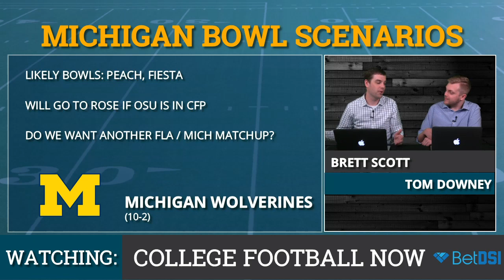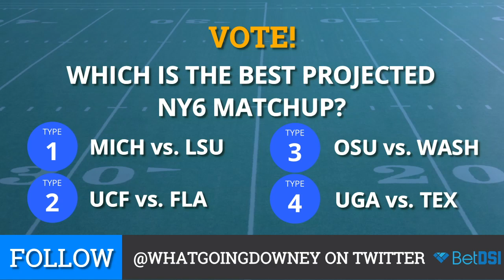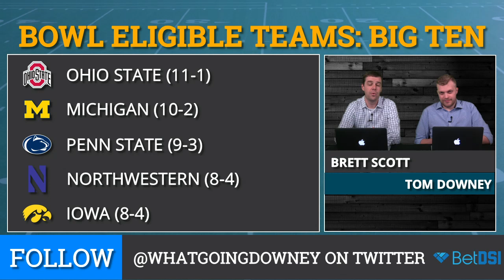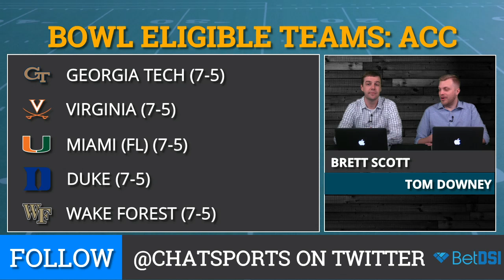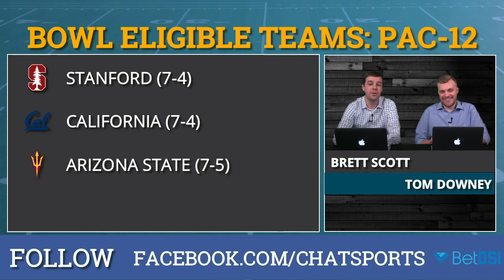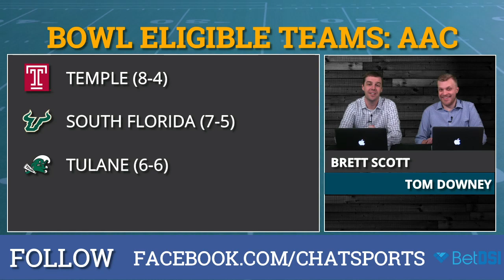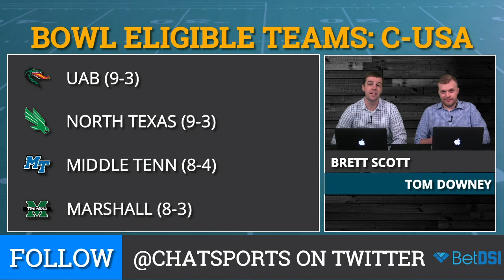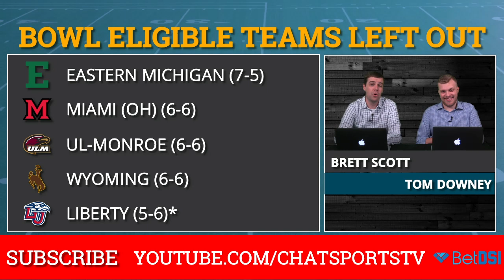Bowl Projections - 2018 College Football Including CFP Match Ups and New Year's Six Bowl Games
College Football Bowl Projections for all 39 2018 FBS bowls , including CFP and New Years Six (NY6) is presented by , the internet’s #1 ! Get an exclusive when you sign up using

It’s nearly college football bowl season and the Chat Sports crew is here with bowl projections for 2018. That includes projections for the College Football Playoff, the New Year’s Six bowl games and the rest of the bowl games this year. Who will make the College Football Playoff and what teams will get left out of the New Year’s Six or even bowl season entirely?

Here’s a look at all of the bowl game projections:
CFP Semifinals:
Orange Bowl - #1 Alabama vs. #4 Oklahoma
Cotton Bowl- #2 Clemson vs. #3 Notre Dame
New Year’s Six
Peach Bowl - LSU vs. Michigan
Fiesta Bowl - UCF vs. Florida
Rose Bowl - Ohio State vs. Washington
Sugar Bowl - Georgia vs. Texas
Remaining
Alamo Bowl: Big 12 vs. Pac-12 (Dec. 28, 9p ET)
West Virginia vs. Washington State

Citrus Bowl: SEC vs. Big Ten (or ACC) (Jan. 1, 1p ET)
Penn State vs. Kentucky
Holiday Bowl: Big Ten vs. Pac-12 (Dec. 31, 7p ET)
Utah vs. Iowa
Outback Bowl: Big Ten vs. SEC (Jan. 1, 12p ET)
Northwestern vs. Mississippi State
Gator Bowl: SEC vs. Big Ten (or ACC) (Dec. 31, 7:30p ET)
Texas A&M vs. Wisconsin
Texas Bowl: Big 12 vs. SEC (Dec. 27, 9p ET)
Missouri vs. Oklahoma State
Belk Bowl: ACC vs. SEC (Dec. 29, 12p ET)
South Carolina vs. NC State
Music City Bowl: SEC vs. ACC (or Big Ten) (Dec. 28, 1:30p ET)
Auburn vs. Miami (FL)
Pinstripe Bowl: ACC vs. Big Ten (Dec. 27, 5:15p ET)
Boston College vs. Michigan State
Liberty Bowl: Big 12 vs. SEC (Dec. 31, 3:45p ET)
Vanderbilt vs. Baylor
Redbox Bowl: Big Ten vs. Pac-12 (Dec. 31, 3p ET)
Oregon vs. Purdue
Sun Bowl: ACC vs. Pac-12 (Dec. 31, 2p ET)
Cal vs. Pittsburgh
Las Vegas Bowl: Mountain West vs. Pac-12 (Dec., 15, 3:30p ET)
Arizona State vs. Boise State
Camping World Bowl: ACC vs. Big 12 (Dec. 28, 5:15p ET)
Iowa State vs. Syracuse
Cheez-It Bowl: Big 12 vs. Pac-12 (Dec. 26, 9p ET)
TCU vs. Stanford
Military Bowl: ACC vs. American (Dec. 31, 12p ET)
Georgia Tech vs. Cincinnati
Independence Bowl: ACC vs. SEC (Dec. 27, 1:30p ET) (or CUSA)
Virginia vs. BYU
Quick Lane Bowl: ACC vs. Big Ten (Dec. 26, 5:15p ET)
Duke vs. Minnesota
Birmingham Bowl: American vs. SEC (or ACC) (Dec. 22, 12p ET)
Temple vs. Wake Forest
Bahamas Bowl: MAC vs. C-USA (Dec. 21, 12:30p ET)
**Florida Int’l vs. **Toledo
Matchup already announced
Hawaii Bowl: C-USA vs. Mountain West (Dec. 22, 10:30p ET)
**Hawaii vs. Southern Miss
Announced Hawaii will play here
Arizona Bowl: Sun Belt vs. Mountain West (Dec. 29, 1:15p ET)
**Arkansas State vs. Nevada
Announced that Ark St will play here
Frisco Bowl: American vs. At Large (Dec. 19, 8p ET)
Tulane vs. Western Michigan
First Responder Bowl: Big Ten or Big 12 vs. C-USA (Dec. 26, 1:30p ET)
North Texas vs. Virginia Tech
Boca Raton Bowl: American vs. C-USA (Dec. 18, 7p ET)
Marshall vs. South Florida
New Orleans Bowl: C-USA vs. Sun Belt (Dec., 15, 9p ET)
Louisiana Tech vs. Appalachian State
Gasparilla Bowl: American vs. C-USA (Dec. 20, 8p ET)
Middle Tennessee vs. Memphis
New Mexico Bowl: C-USA vs. Mountain West (Dec., 15, 2p ET)
UAB vs. Fresno State
Cure Bowl: American vs. Sun Belt (Dec., 15, 2:30p ET)
Houston vs. Louisiana
Dollar General Bowl: MAC vs. Sun Belt (Dec. 22, 7p ET)
Buffalo vs. Troy
Camellia Bowl: MAC vs. Sun Belt (Dec., 15, 5:30p ET)
Northern Illinois vs. Georgia Southern
Famous Idaho Potato Bowl: MAC vs. Mountain West (Dec. 21, 4p ET)
Ohio vs. Utah State
Armed Forces Bowl: American vs. Big 12 (or SEC) (Dec. 22, 3:30p ET)
San Diego State vs. Army

Head to  and use   to get up to  in FREE bonus !

?  in . , you get  in .

Like what our host is wearing? You can get a Mizzen+Main shirt for yourself! to buy the Best Damn Dress Shirt ever.